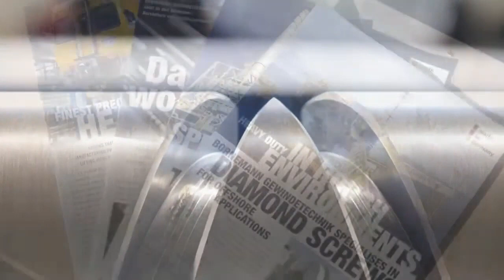Keresztmenetes menet csörlőkön lévő tekercselőberendezésekhez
A Bornemann Gewindetechniknél különböző anyagokból egyedi keresztmenetes orsókat gyártunk csörlőorsókhoz.

Keresztmenetes orsóink gyakran megtalálhatók az úgynevezett szintfelhúzókban, és biztosítják a kábelek vagy kötelek egyenletes felhúzását a nagy csörlőkön.

Partnerünkkel, a Lebusszal együttműködve támogatást nyújtunk az Ön orsófelhúzó berendezésének és a hozzá tartozó keresztmeneteknek a tervezésében és elrendezésében is. Különösen az eltérítési pontok sok ügyfél számára jelentenek kihívást, amelyekben szívesen segítünk.